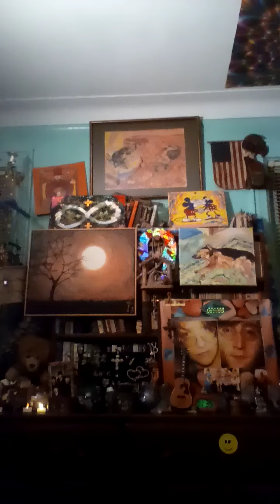+WE ARE DIVINE CREATIONS OF GOD & MOTHER + SATAN IS A STUPID CREATION OF WEAK, A$s-HOLE SATANISTS.+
+ No bloody contest.+